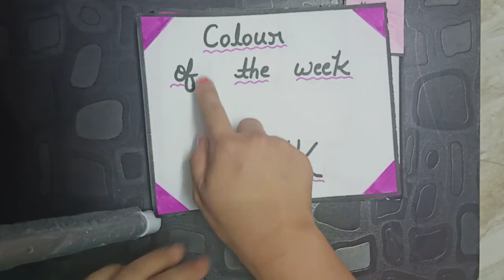|| Counting '101 to 130' || class:UKG subject: MATHS